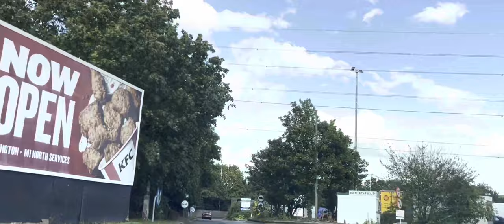Long Drive to London from a PIT Stop calming MusicStop Break with Beautiful clouds & Cinematic View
Assalamualaikum & Hello
this is my brand new channel specially made for sharing my experience with everyone may Allah keep everyone safe but if you got it you have come to the right place here I will be talking about my experience with cancer especially the hardest process of chemotherapy and the diet control what to eat what not to things to do or the things not to do while the process is happening so after watching this video make sure to like share & subscribe my channel so more and more awareness can be spread